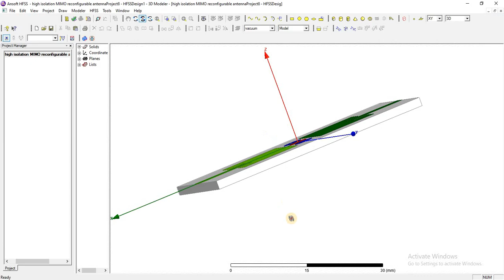antenna array design for high capacity radio links in cst